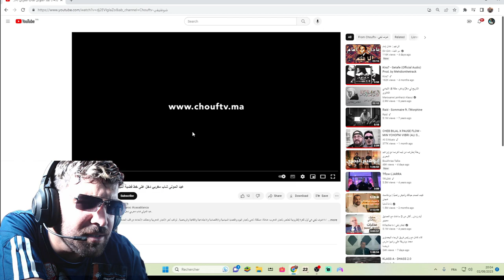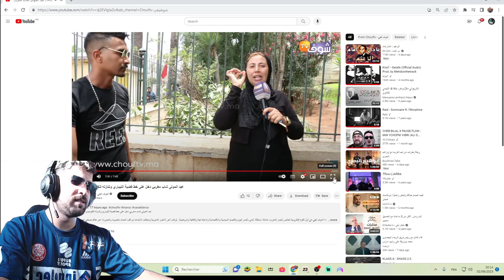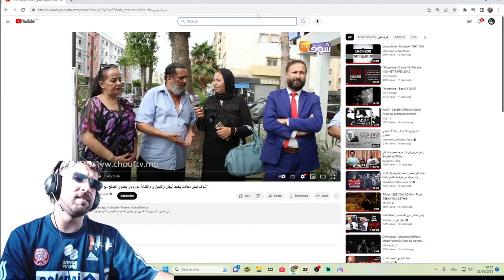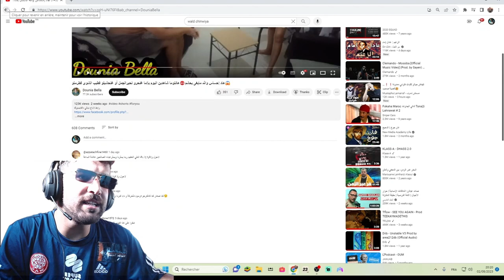ilyas el malki vs chouf tv tibari i7ssas clash 😂😂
bnt ilyas elmaliki bo9al ilyas elmaliki bent ilyas elmaliki
ilyass el maliki si driss, ilyass el maliki euros reaction,
ilvass el maliki elgrandetoto,
ilyas el maliki vs taha essou, ilyas el maliki el morad, ilias el maliki euros reaction,

09:44

ــــــــــــــــــــــــــــــــــــــــــــــــــــــــــــ
● برنامج (  Camtasia Studio 2021 )  لتسجيل الشاشة
● برنامج ( Wondershare Filmora 11 ) للمونتاج الفيديوهات العادية
ــــــــــــــــــــــــــــــــــــــــــــــــــــــــــــــ
هاشتاج